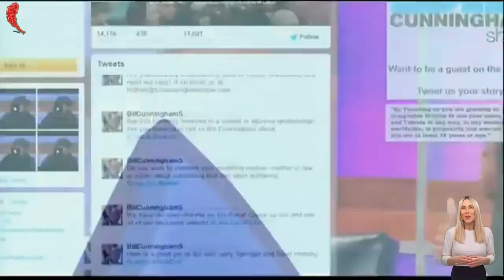The Bill Cunningham Show 2022 💟 People are accused of trading s.e.x for money 💟 16 February 2022